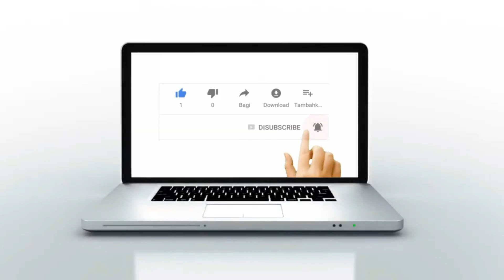خالد بادو: تقرير مفصل حول انتقال اللاعب المغربي أشرف حكيمي إلى نادي إنتر ميلان الإيطالي